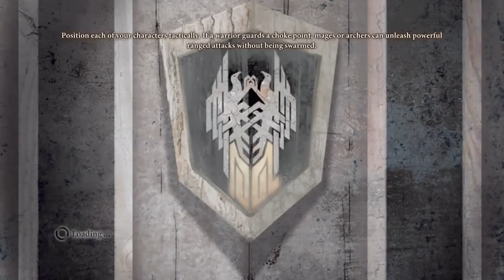HAWKE IN LOVE WITH ZEVRAN - DRAGON AGE 2: SOLO RUN ON NIGHTMARE PART 11